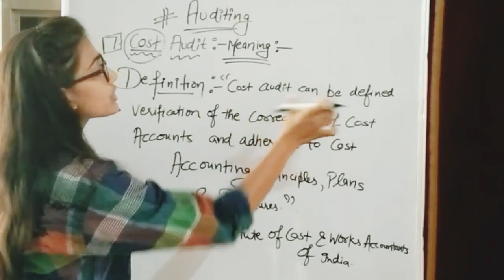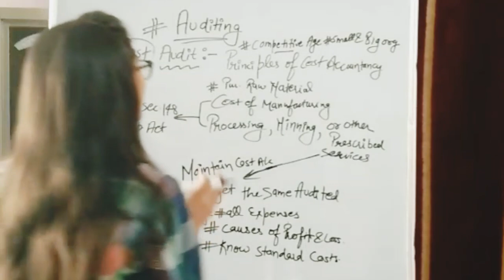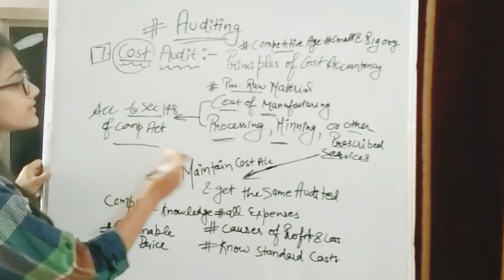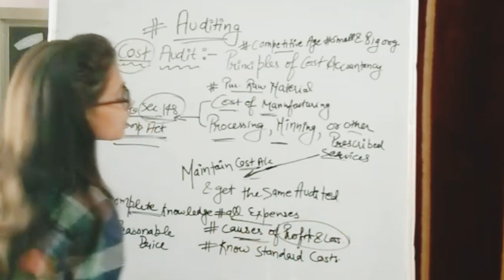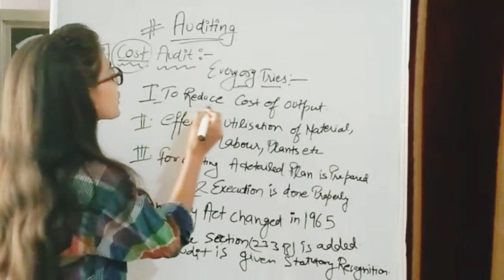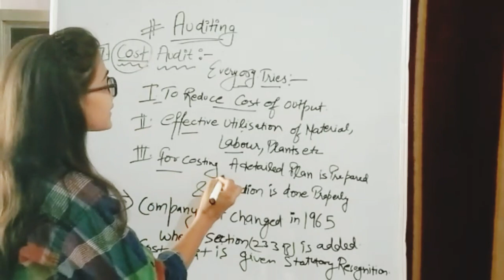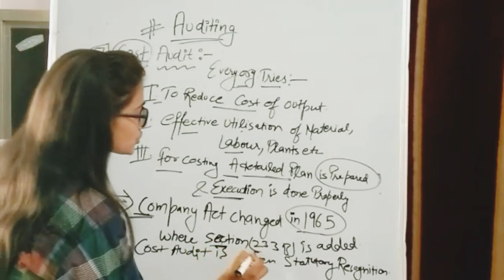Auditing (Part 34) for [CA/CS/UGCNET/JRF] COST AUDIT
Part 33